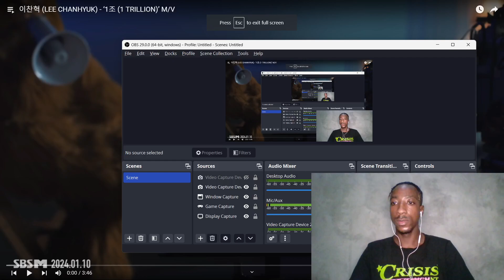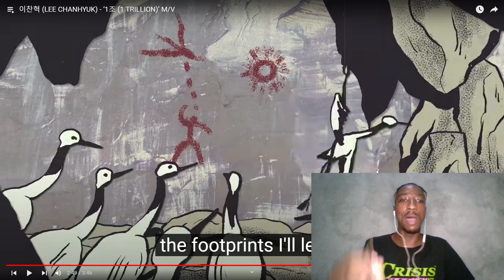이찬혁 LEE CHANHYUK ‘1조 1 TRILLION’ MV